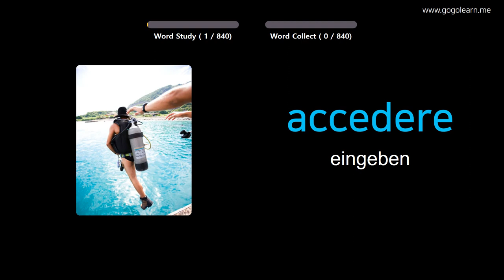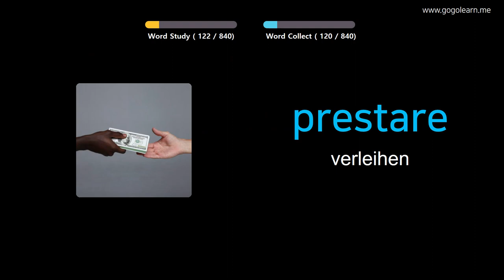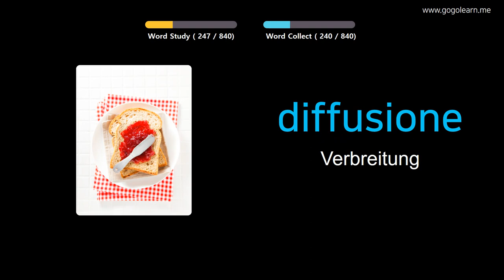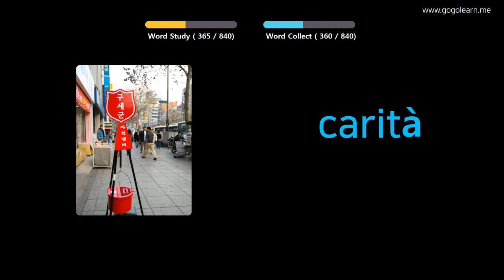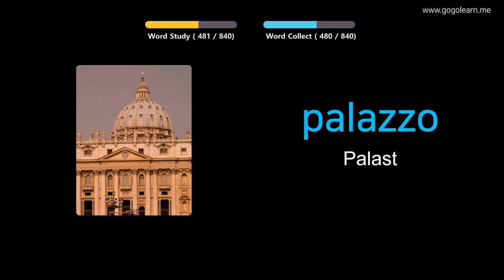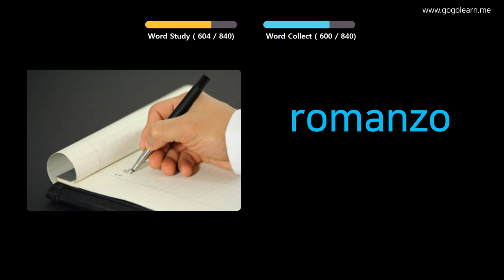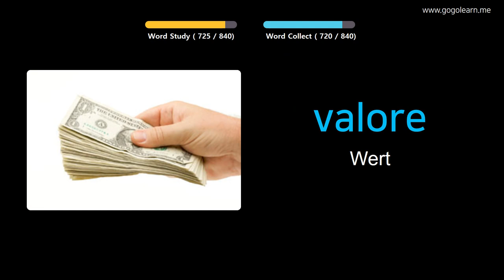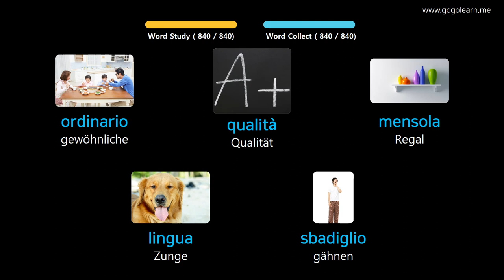Italienisch Lernen Durch Bilder |Italienisch Wortschatz Im Schlaf zuhören | Golearn